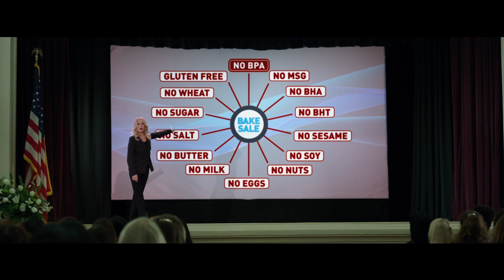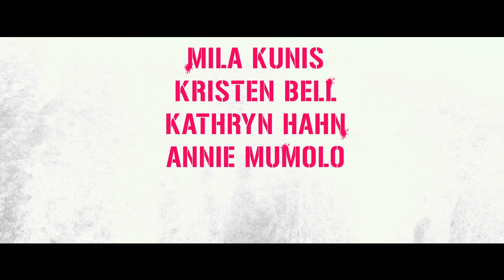EL CLUB DE LAS MADRES REBELDES - TRAILER OFICIAL